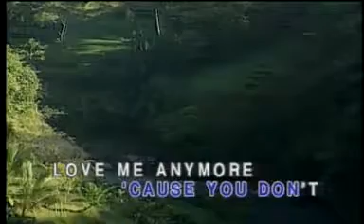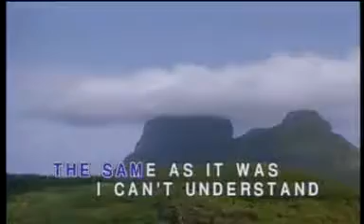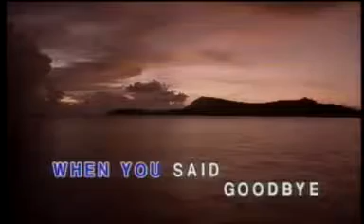Lobo- The end of the world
Why does the sun go no shining
Why does the sea rush to shore
Don't they know it's the end of the world
Cause you don't love me anymore

Why do the birds go no singing
Why do the stars glow above
It ended when i lost your love

Why everything's the same as it was
I can't understand
No I can't understand
How life goes on the way it does

Why does my heart go on beating
Why do these eyes on mine cry
Don't then know it's the end of the world
It ended when you said good-bye